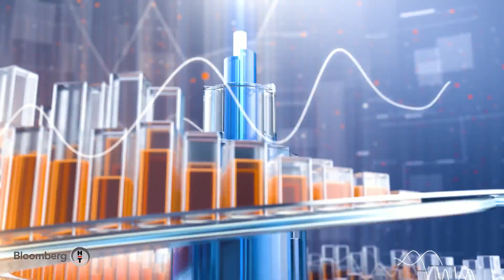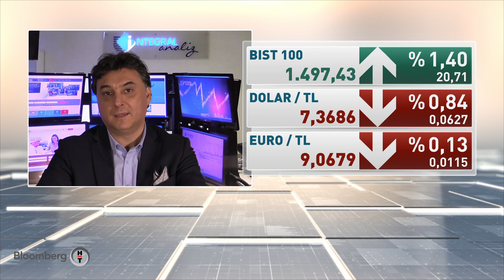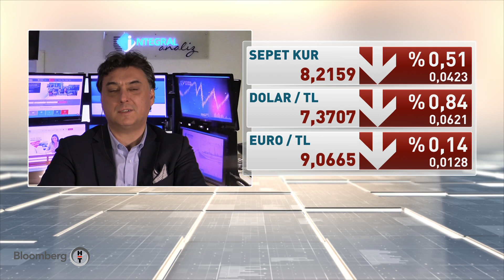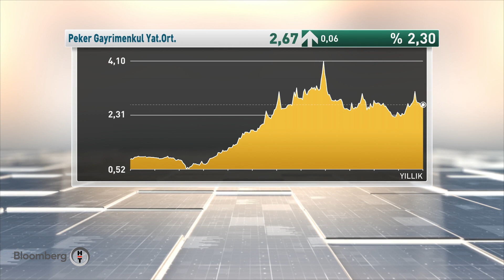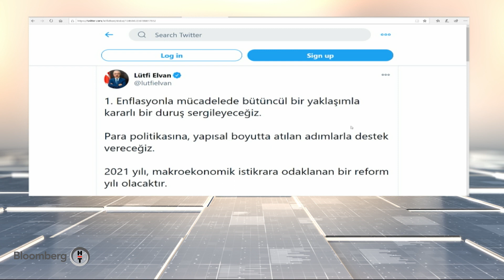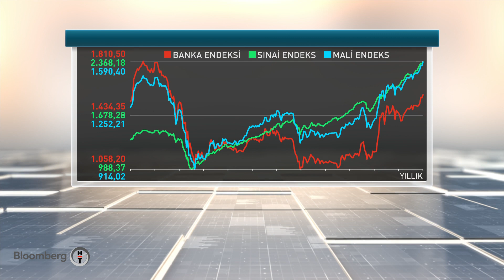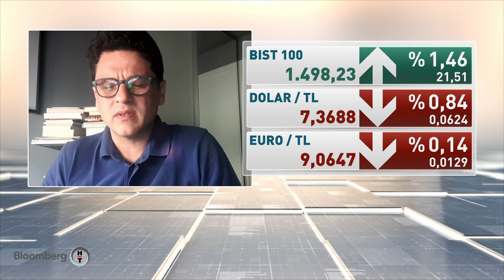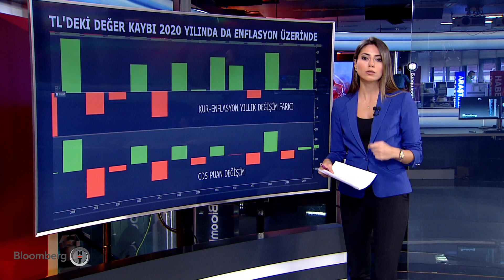Piyasa Hattı | 04.01.2021